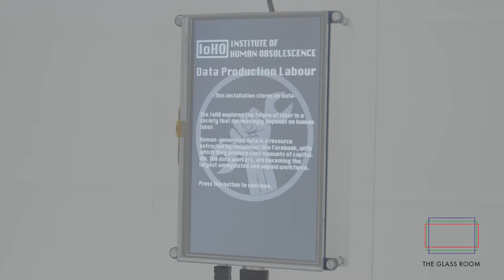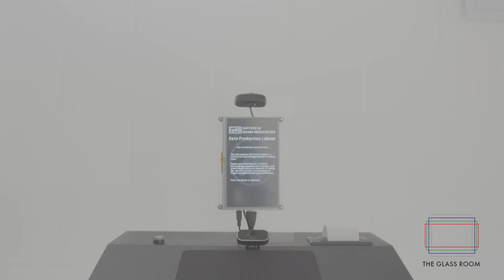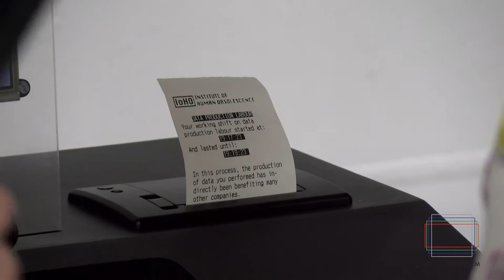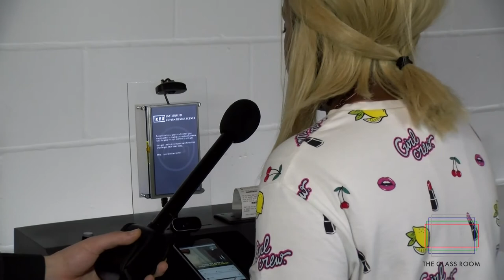Uncovering our *real* social relationships with Manuel Beltrán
From The Glass Room London, we spoke with Manuel Manuel Beltrán about his exhibit, activism, and looked into our relationships with digital plaforms.

Biography: Manuel Beltrán's is an artist, activist and researcher. He researches and lectures on contemporary art, activism, contemporary social movements, post-digital culture and new media. As an activist, he was involved in the Indignados movement in Spain, the Gezi Park protests in Turkey and several forms of independent activism and cyber-activism in Europe and beyond. His work in The Glass Room, Data Production Labour, gives visitors the chance to become part of the big-data economy just by scrolling through their social media feeds